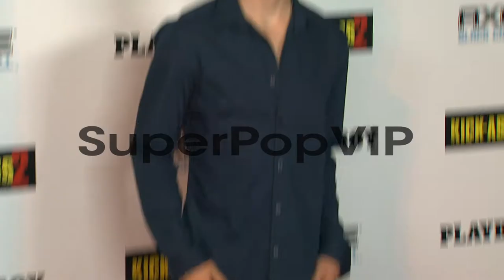Grant Harvey at Playboy And Universal Pictures' Kick-Ass ...